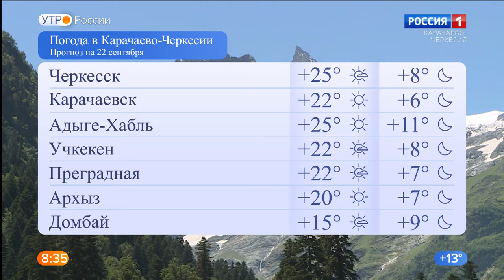Утро России. Карачаево-Черкесия 22.09.2020